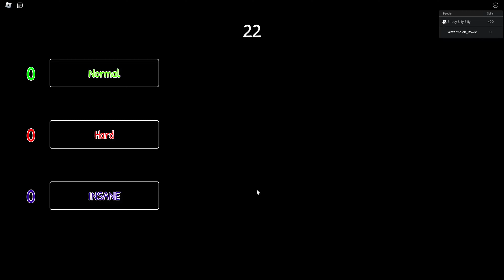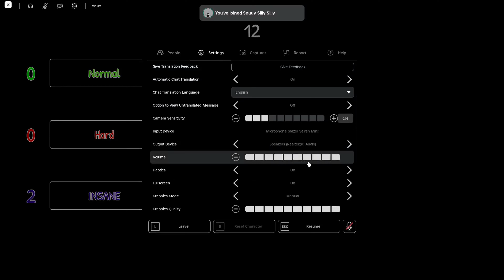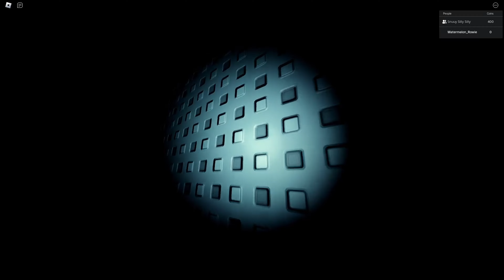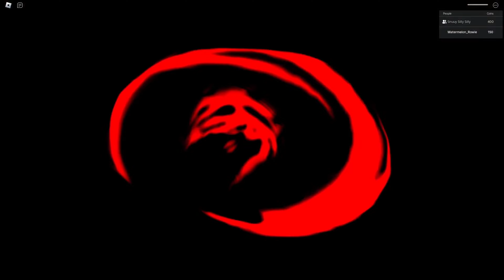SO MUCH CHAOS- Ft GLITCHYTEA || Roblox - Lights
The game is called lights
its a chaotic ahh horror game
me and glitch had some fun
and we hope you enjoyed!

Cya! - rowiethewatermelon